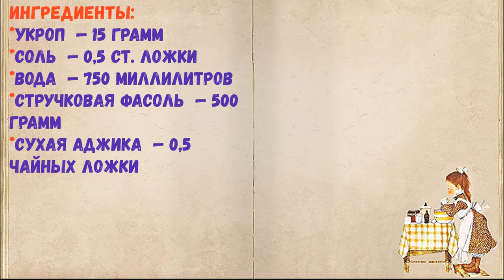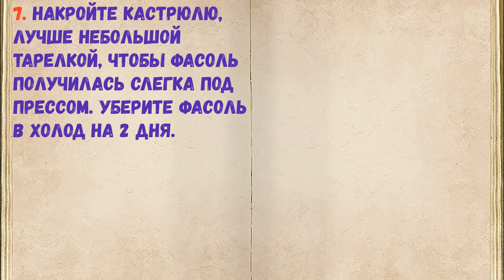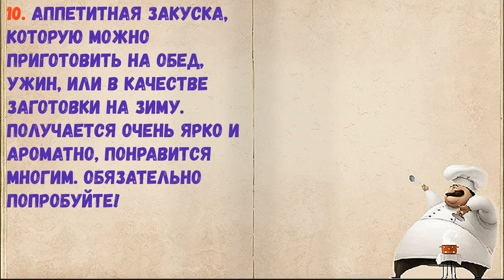Турша Из Фасоли / Книга Рецептов / Bon Appetit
✅ Турша Из Фасоли 👇

Ингредиенты:
*Укроп  — 15 Грамм
*Соль  — 0,5 Ст. ложки
*Вода  — 750 Миллилитров
*Стручковая фасоль  — 500 Грамм
*Сухая аджика  — 0,5 Чайных ложки

👉 Пошаговое приготовление 👇

1. Подготовьте все ингредиенты.

2. Фасоль переберите, просмотрите, чтобы она была свежая и без порченых мест. Вымойте фасоль и просушите.

3. Нарежьте фасоль небольшими кусочками, концы с обеих сторон срежьте и удалите.

4. Воду доведите до кипения. Проварите фасоль в кипящей воде три минуты.

5. Спустя время фасоль удалите, добавьте в кастрюлю измельченный укроп и нарезанный чеснок. Всыпьте соль. Фасоль просто достаньте шумовкой и на время оставьте в стороне.

6. Также добавьте аджику, все перемешайте и немного остудите, после верните фасоль снова в кастрюлю.

7. Накройте кастрюлю, лучше небольшой тарелкой, чтобы фасоль получилась слегка под прессом. Уберите фасоль в холод на 2 дня.

8. Спустя время фасоль переложите по стерильным банкам.

9. Закатайте банки стерильными крышками и поставьте в кладовку на хранение.

10. Аппетитная закуска, которую можно приготовить на обед, ужин, или в качестве заготовки на зиму. Получается очень ярко и ароматно, понравится многим. Обязательно попробуйте!